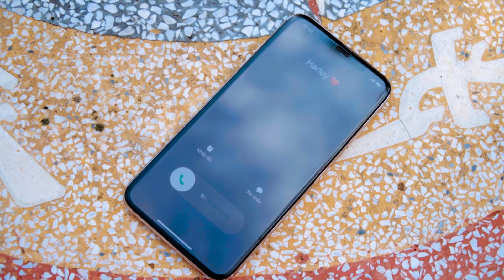Spider-Man: Into The Spider-Verse (2024) #5 | Mission Impossible – Dead Reckoning - Part Two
"Hello and welcome to out channel!

We are Spider-Man and Superhero fans. I can say super big fans!
We were thinking about what would happen if we combined SpiderMan and Jocker into real life short films. SpiderGirl, SuperHero, Money Heist and their friends have only one mission: to survive and win every challenge. This combination of us promises to bring moments of relaxation and joy to everyone.

Ekip K Spider:
Producer: Tony Thiem
Editor: Long Blu
Cameraman: Khanh Sky
Actor: Khanh Linh, Chi Thanh, Pham Duy, Minh Duc, Khoi Nguyen